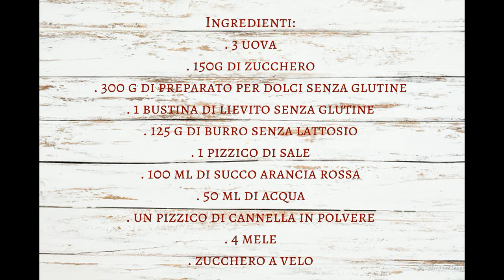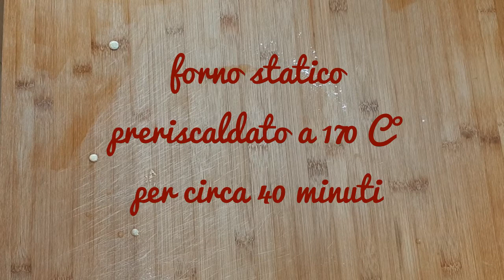CIAMBELLA FACILE CON ARANCIA ROSSA E MELE/senza glutine/ senza lattosio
Buona domenica grembiuli magici!
In questa giornata invernale vi propongo una facile torta di mele con aggiunta di succo di arancia rossa, buonissima anche senza glutine e lattosio!

INGREDIENTI:
. 3 uova
. 300 g di preparato per torte senza glutine (oppure farina 00)
. 1 bustina lievito per dolci senza glutine
. 125 g di burro senza lattosio
. 1 pizzico di sale
. 100 ml di succo di arancia rossa
. 50 ml di acqua
. un pizzico di cannella in polvere
. 4 mele